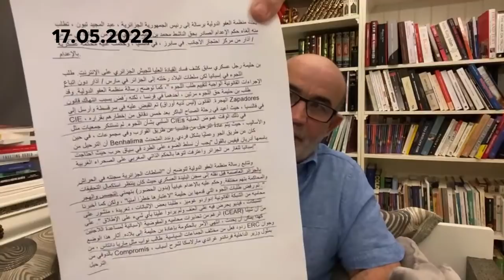قضية "محمد بن حليمة".. الحكومة الإسبانية في ورطة بسبب تواطؤها مع المافيا العسكرية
محمد العربي زيتوت 17 ماي 2022